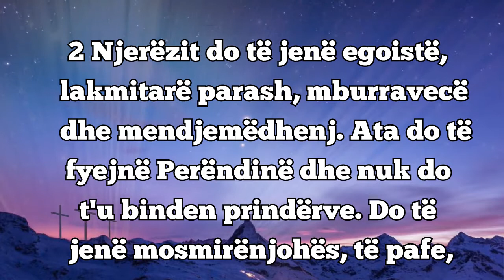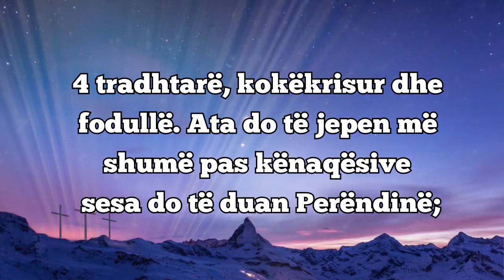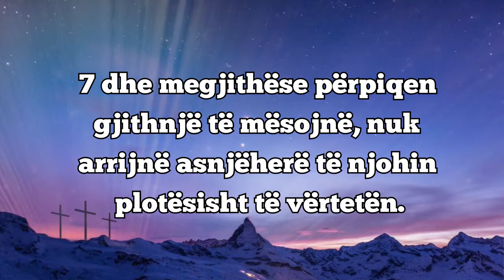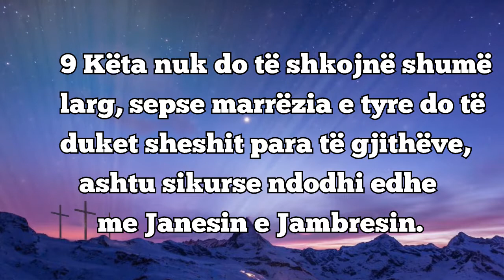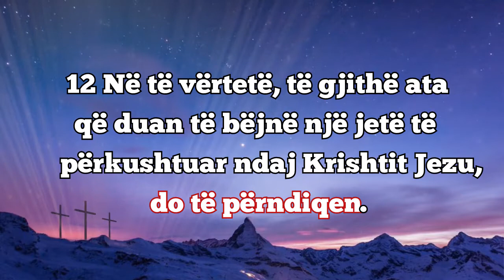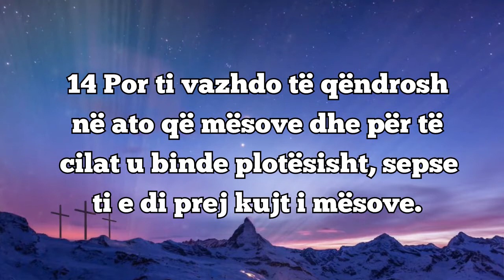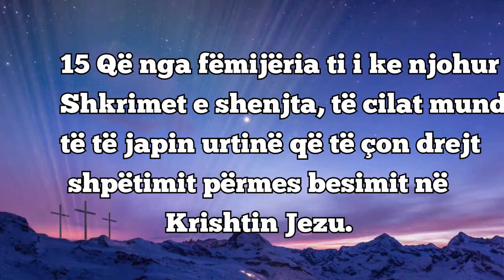2 Timoteu 3